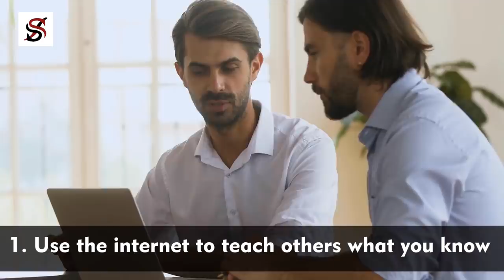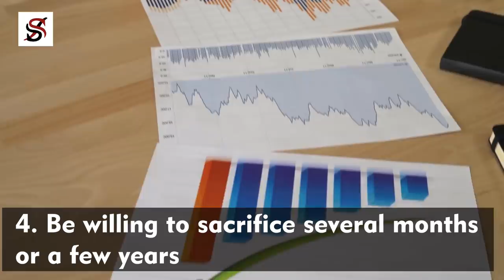How to start an Online Business in the Next 13 Minutes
Sometimes last year I visited one of my friends. We grew up together in the same small town, and his dream had always been to become a lawyer. Now he's a lawyer but the reality, I suspect had set in for him, he doesn't sound as if he loves his job. More so, money doesn't come as much as everyone thought lawyers should have, so he was considering doing something else. Since he knows me to be an entrepreneur, he wanted my advice to which I generously gave by showing him how he could start an online business the same day we met.

Unfortunately, he didn't follow my advice, and I'm sure 99% of the people who will watch this video will do nothing about it, but 1% is worth working for anyway so let's continue with the video as I show you how you can start an online business right now.